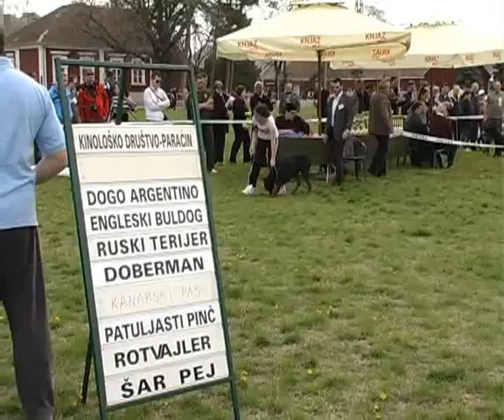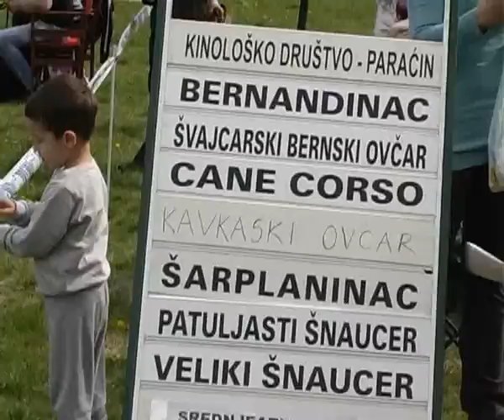Izložba pastirskih pasa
Kinološko udruženje Paraćin proteklog vikenda organizovalo je specijalizovanu izložbu pasa na starom terenu fudbalskog kluba SFS Borac. Vlasnicima pasa i prodavcima opreme za kućne ljubimce pridružili su se i lovci koji su pripremali gulaš.